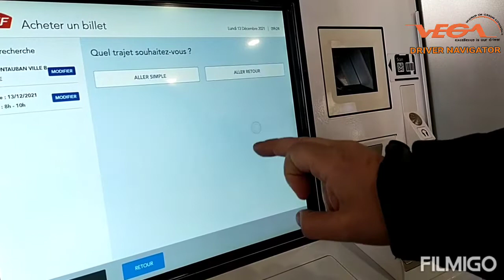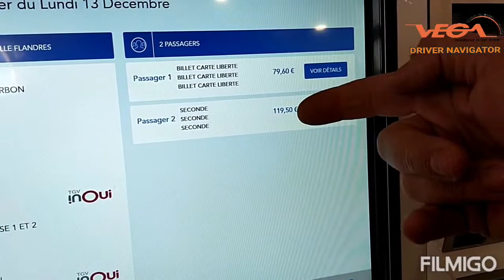SNCF - Jízdenka se slevou kartou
SNCF - Nákup jízdenky se slevou